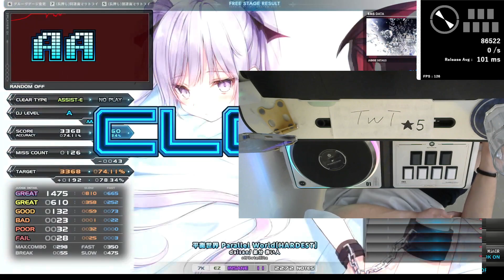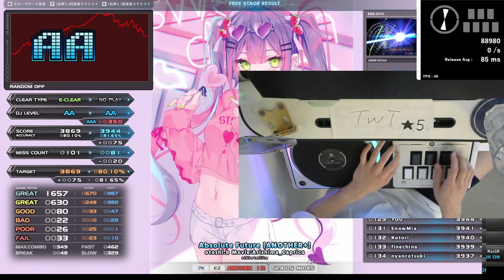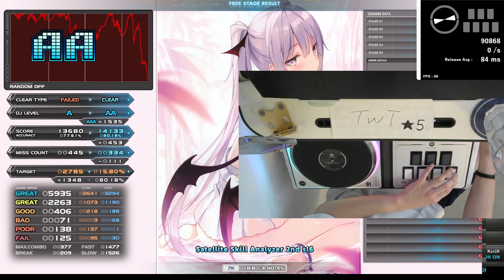呂ㄤ Satellite Skill Analyzer 2nd sl6 CLEAR「手元付き」｜発狂BMS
Player: TwT
MinIR ID: b479f86f-2022-4b7f-b15f-348f18cd5524
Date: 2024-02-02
Controller: PHOENIXWAN (SANWA buttons & 50g Spings; Omron VX-01-1C23 50g)

Satellite Skill Analyzer 2nd sl6 0:00

STAGE 1 Awaking Beat-From the next generation- [W] 0:10
STAGE 2 平衡世界 Parallel World [HARDEST] 2:59
STAGE 3 Absolute Future [ANOTHER+] 5:40
STAGE 4 白菊 [Snother] 8:25